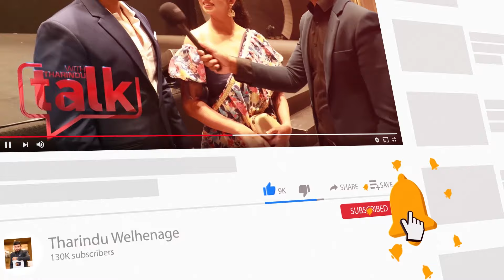දැන් හිතලා මතලා මම වැඩ භාරගන්නේ - Sheshadrie Priyasad